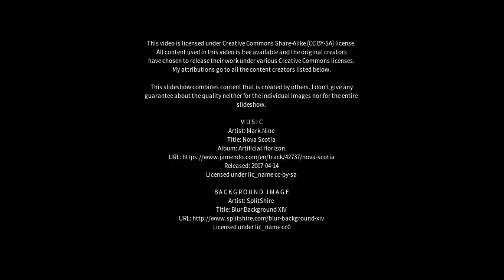Best places to visit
Best places to visit - Horta-Guinardó (Spain) Best places to visit - Slideshows from all over the world - City trips, nature pictures, etc.